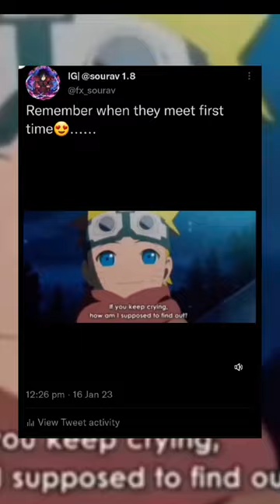narutoshippuden anime trendingshorts amvedits ytshorts shorts nartuo hinata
naruto
papillon puppy
HapyTO
anime
anime edits
czajnik
dragon ball z tagalog version full movie gma 7
sakura haruno
91 year old grandma guesses pokemon
abdu out of bigg boss
abel bion
air crash
airsoft
alshad ahmad
amv
andrew tate is dead
anime episode 1-12 english dubbed
anime sexy xxx
anime status
astartes 1-5
bandit's curved sword elden ring
beaconcream
benzema
best crip walk
beyblade burst quadstrike
bird box
black swan songg
blue beetle
bocil latto-latto
cabeza rodilla muslos V cadera
cg 150
chainsaw man capitulo 13 sub español
cheo gallego
chí là khóng yêu thudng thôi sao nuóc mät ..
cid cartoon cid cartoon cid cartoon
coffee
como fazer a bandana do naruto
countryball
cowbell warrior
cutiepie series îliiãuñminßonŠV ep 1
código do gta 5
dastak mere dil pe episode 1
deku dark side
deku x todoroki
demon slayer drawing
demon slayer videos
dthang
ear cleaning asmr
easter gamerstv
el primero que me vea me tiene que decir on...
elephant video
enid has claws
eva stella dove sono gli alligatori
face mask
feel like god
ff
fighting fighting
film naruto
fishing
flamingo vr
cg 150
cheo gallego
chi là không yêu throng thôi sao nuóc måt c..
coffee
countryball
cowbell warrior
cutiepie series luisuñmnson$U ep 1
deku dark side
deku x todoroki
demon slayer drawing
demon Slayer videos
ishowspeed vs ronaldo
itachi
janji gak prot prot
jogo do homem-aranha escondido na play st...
kerajinan 5 menit
kill bill movie
king kong vs godzilla
kitabi bahut song
kordhell live another day
kylian mbappe song
la chanson de
lagu jepang sedih
lagu viral tiktok 2022
life of naruto
los dioses del olimpo me han abandonado c...
makan-makan
lagu jepang sedih
life of naruto
makan-makan
michael jackson
miss you
moonshine shark tank
motovlog
mrbeast sigma
mukkabaz
mumbai
musica electronica
mw2 ps5
mycah sasaki tiktok
naatu naatu rrr
agu jepang sedih
life of naruto
makan-makan
michael jackson
miss you
moonshine shark tank
motovlo9
mrbeast sigma
mukkabaz
mumbai
musica electronica
mw2 ps5
mycah sasaki tiktok
naatu naatu rrr
pet falcon
play of el
poco loco cat
pot
rap chinois
rlcraft
ronaldinho
rrr team at golden globes
sad emotional short video
sad sonng
sakura
sakura and sasuke
sakura kursi
sanmaki bu sana haksız bir bühtan
sasuke mati
sasunaru
seven nation army
severe callus treatment
shinunoga e-wa gacha
shorts
si bego
single inferno season 2
siren head
Song
speed arm wrestling
splat
stumble guys
surprised pikachu
Swae lee
teap
speed arm wrestling
splat
stumble guys
surprised pikachu
Swae lee
tegp
tokyo revengers
tom e tord
trailer de fnaf 2023
truyên thành phim
tặng acc blox fruit
upar karela
veer bani status
velo lunar elden ring
video pendek
VIdeo pendek
videos
videos de sakura
vitória mineblox
voice ai
Wine pie
wow uchiha itachi
anMk K3
KynnMHOB Xoppop
MHe 60 MA BCe euje
pan3 He napa
TaHK
TOKMMCKMn rynb neHMHr
TEVfC-7z-t